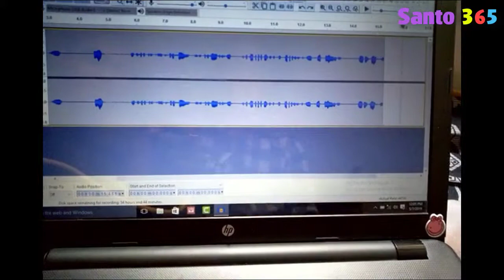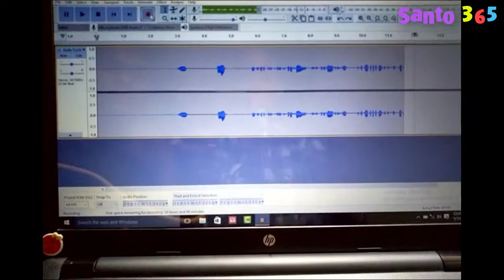How to setup USB Sound Card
External Sound Card setup with Laptop or Pc